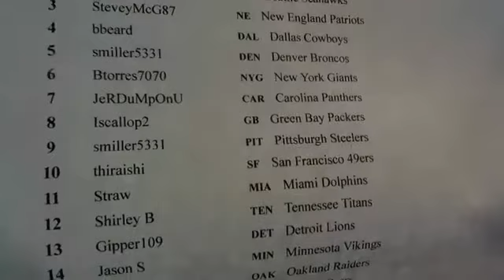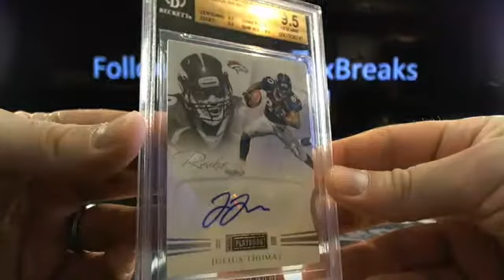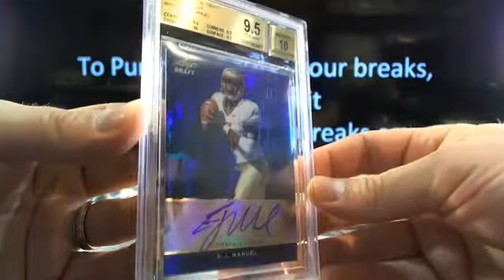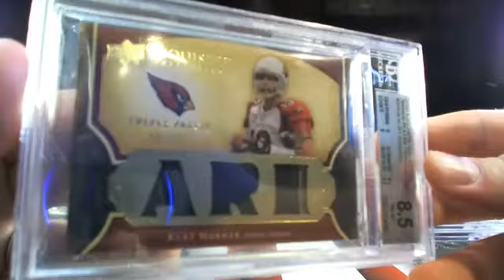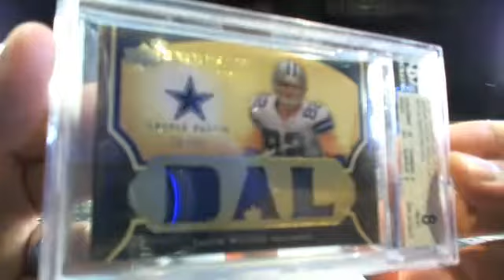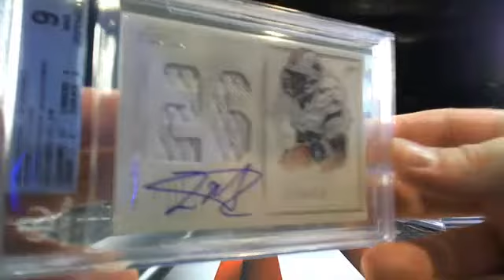UltimateBoxBreaks.com: Graded Gallery Master Case Break #5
UltimateBoxBreaks.com: Graded Gallery Master Case Break #5 - Captured Live on Ustream